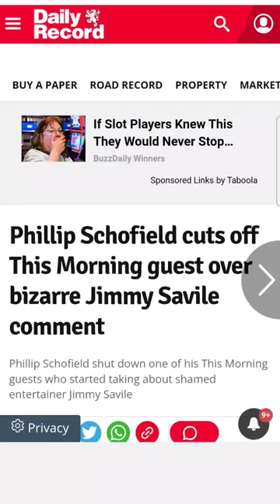Phillip schofield Jimmy saville